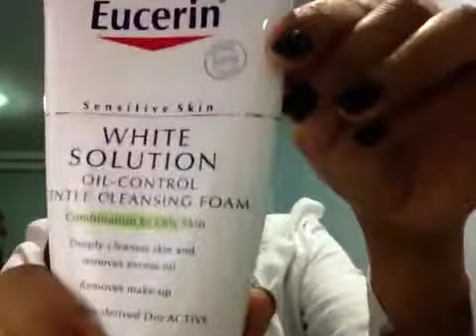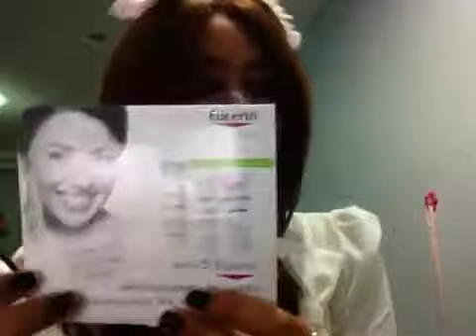รีวิวครีมบำรุงวิวหน้าค่ะะะ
ครุคริครุคริ